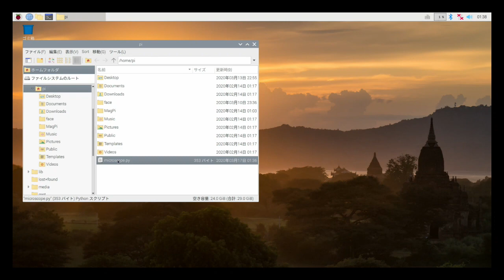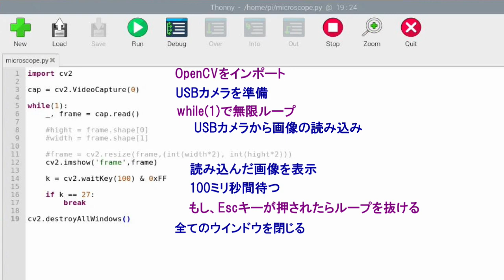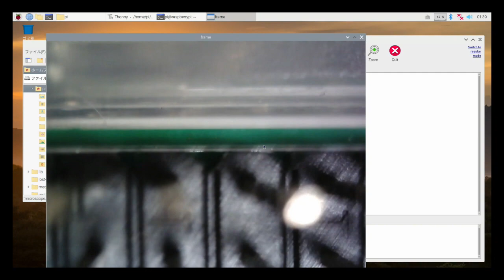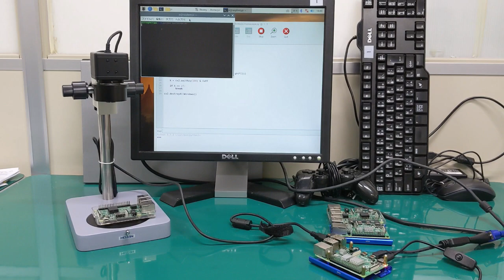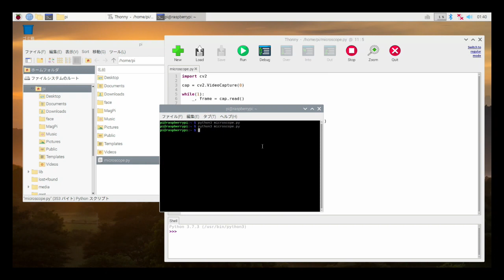【簡単ラズパイ#4】入門 RaspberryPi で顕微鏡（USBカメラの使い方）字幕ONで説明有り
簡単ラズパイ　第四回　ラズパイでマイクロスコープ
今回は「Raspberry Pi」でOpen CVを使って、USBカメラ（マイクロスコープ）を顕微鏡として使います。

（音声なしでご覧になる方は字幕をONで、編集済みの字幕が表示されます）

これからラズパイを始める方は下記を参考にOpenCVのインストールまでご準備下さい。
【簡単ラズパイ#1】Raspbian OS を簡単インストール
【簡単ラズパイ#2】Open CV3 を５分でインストール

USBマイクロスコープに限らず、WEBカメラなどでも使い方は同じですのでご参考になれば幸いです。